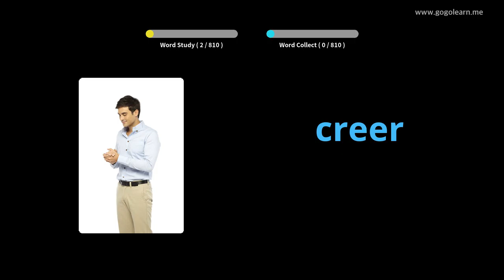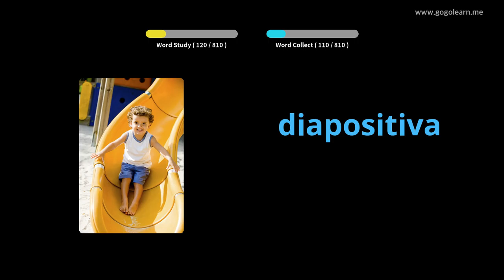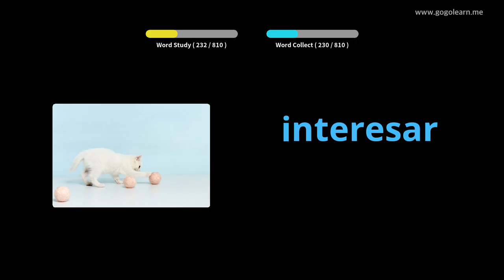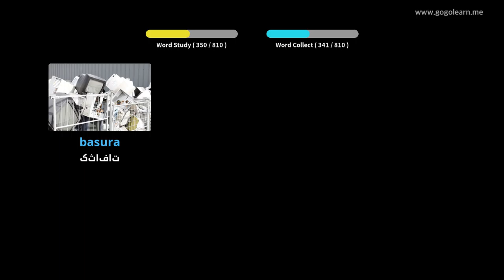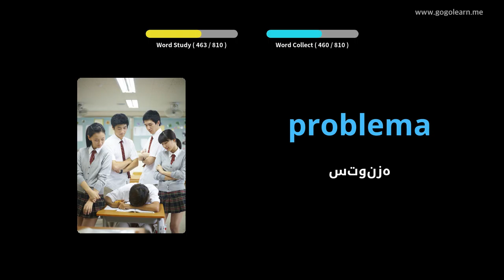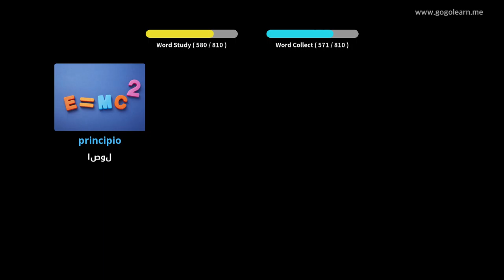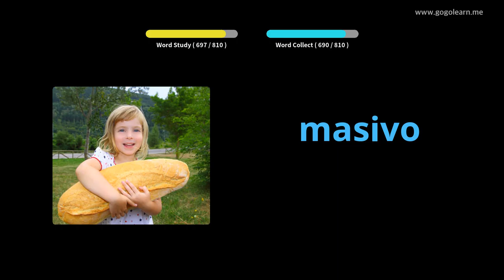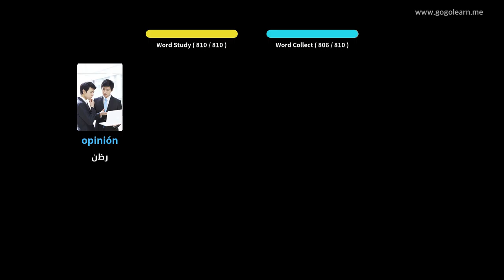د هسپانوي قاموس مینځني ښوونځی |Golearn